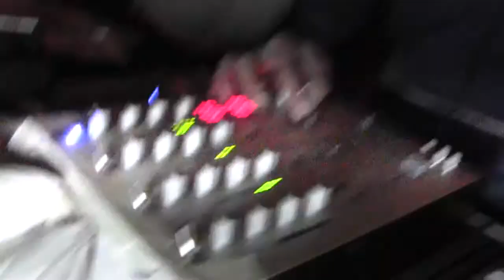Vazzano New Years 2013 (5)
Vazzano 2013